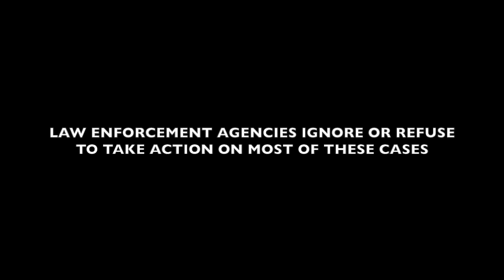Child Abuse In Pakistan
Child abuse in Pakistan continues at the rate of 10 per day. Even after the Kasur scandal (2015), government and law enforcement agencies are ignorant of child abuse cases.